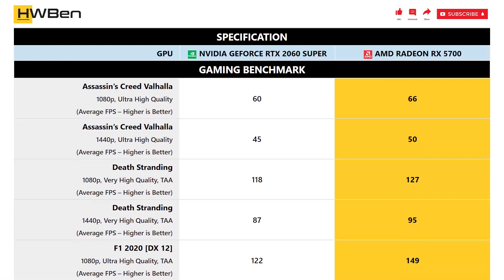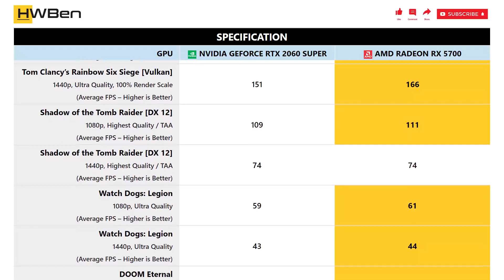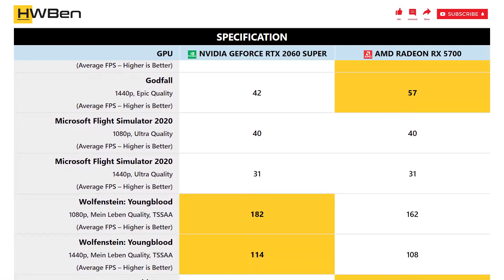nVidia GeForce RTX 2060 Super vs AMD Radeon RX 5700 - 1080p 1440p Gaming Benchmark (Ryzen 9 3950X)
SYSTEM SPECS:
CPU: AMD Ryzen 9 3950X
Mainboard: MSI MPG X570S Carbon Max WiFi
RAM: G.Skill TridentZ RGB 4x8GB DDR4-3200 Dual Rank CL14
OS: Windows 11 Version 21H2

GAMING BENCHMARK LIST:
1 - Assassin’s Creed Valhalla
2 - Death Stranding
3 - F1 2020
4 - Hitman 2
5 - Horizon Zero Dawn
6 - Resident Evil 3
7 - Tom Clancy’s Rainbow Six Siege [Vulkan]
8 - Shadow of the Tomb Raider
9 - Watch Dogs: Legion
10 - DOOM Eternal
11 - Godfall
12 - Microsoft Flight Simulator 2020
13 - Wolfenstein: Youngblood
14 - World War Z
15 - Power Consumption